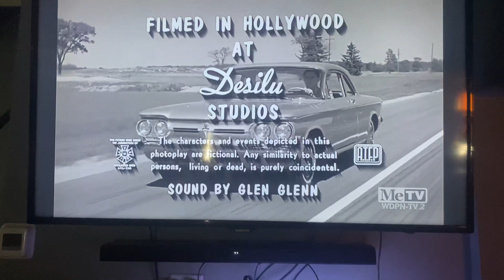A Don Fedderson Production/MCA-TV/CBS Television Distribution (1962/2007) #8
Taken from today’s MeTV rerun of My Three Sons. This came from the 22nd episode of Season 2.

Recorded on April 14, 2023 - 9:22 AM EDT